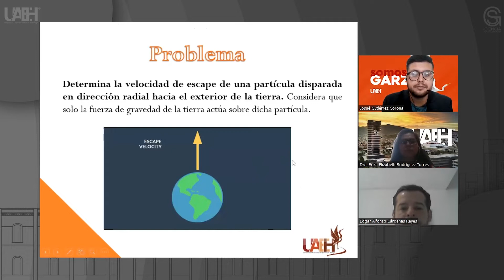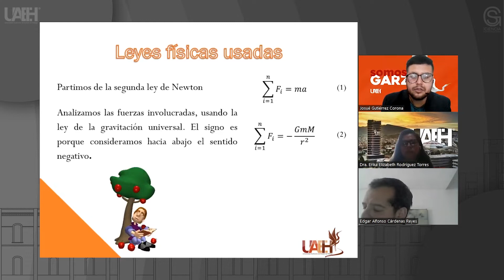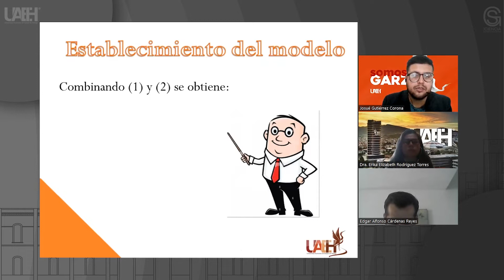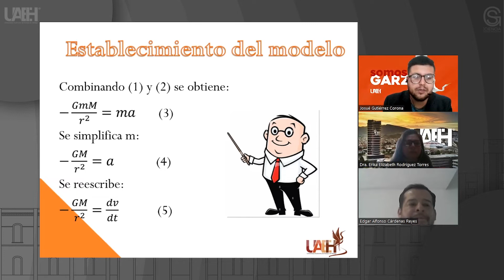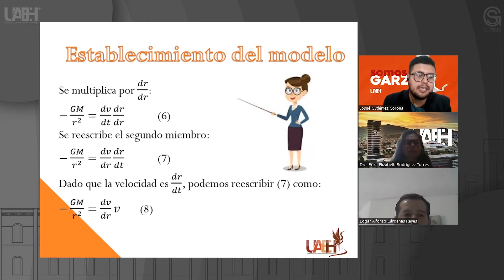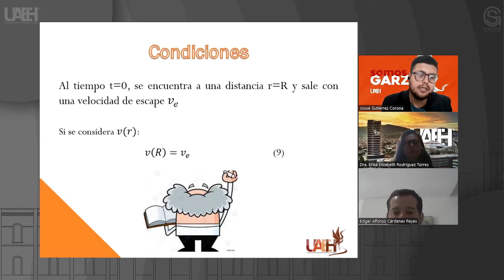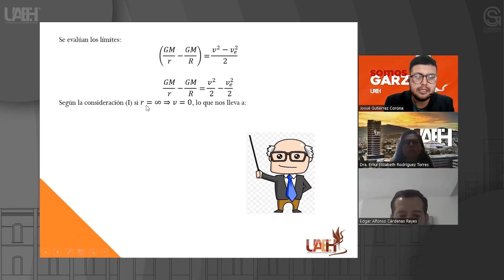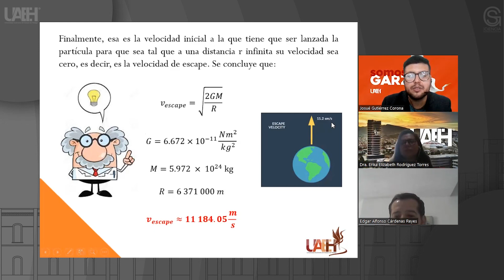Aplicación de Ecuaciones Diferenciales Velocidad de Escape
Josué Neftalí Gutiérrez Corona
Instituto de Ciencias Básicas e Ingeniería (ICBI)

Resumen o introducción del curso:
Se presentan aplicaciones de las ecuaciones diferenciales en la física, más particularmente a la mecánica clásica, trabajando el problema clásico de velocidad de escape de una partícula.

Objetivo general del curso:
Aplicar las ecuaciones Diferenciales en la solución de problemas físicos.

Pre-requisitos o conocimientos previos para el curso:
Cálculo integral, Cálculo diferencial y Física

Bibliografía y/o Cibergrafía:
• SPIEGEL, M.R. Ecuaciones diferenciales aplicadas. Prentice -Hall -Hispanoamericana, (1997).
• ZILL, D.G. Ecuaciones diferenciales con aplicaciones de modelado, 6a. Grupo Editorial Iberoamericana, México, (1998).